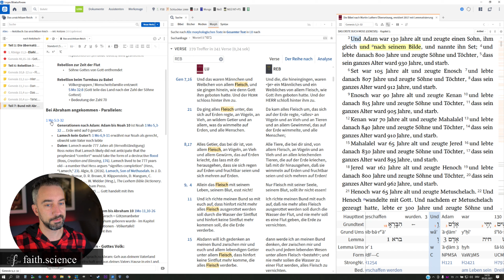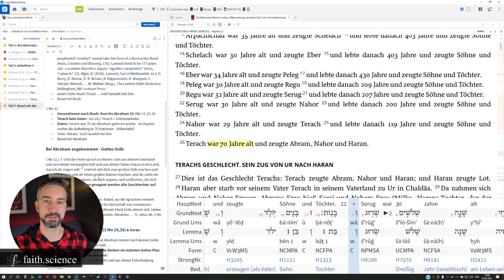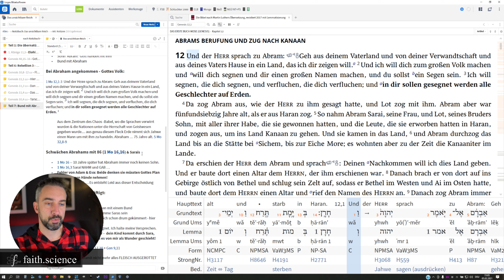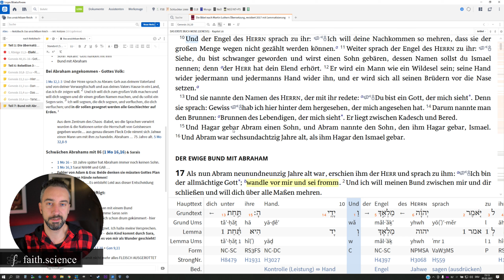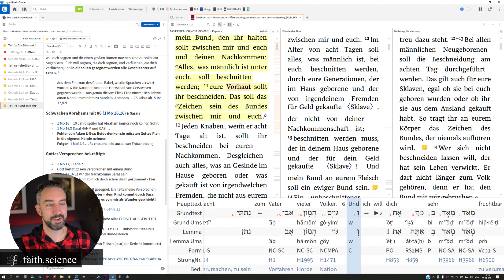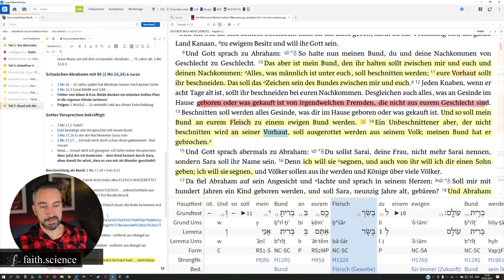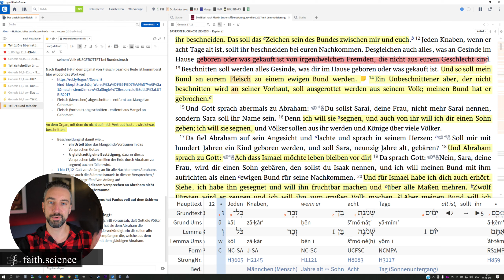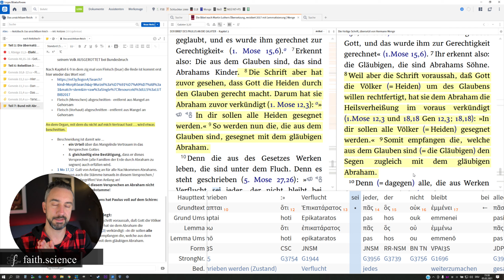Symbolik der Beschneidung & Gottes Plan zur Heilung der Menschheit? Das übernatürliche Weltbild 7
In diesem Teil geht es um Gottes Plan, zur Zeit der dritten Rebellion der Menschheitsgeschichte - dem Turmbau von Babel. Im Kontext dieses Chaos kommt es zu einem Lichtblick, einer Lösung die Gott durch Abraham geplant hat. In dieser ganzen Videoreihe geht es um das epische Weltbild, welches die Bibel für die Geschichte der Menschheit zeichnet. Wir tauchen tief in Gedanken zum unsichtbaren, himmlischen Bereich, der Familie Gottes, dem Verständnis der Bibel aus Sicht der damaligen Schreiber und überlegen, was das alles für uns heute bedeutet.

Die Ausführungen beziehen sich auf die Studien von Dr. M. Heiser,  welcher selber in seinem Werk die Arbeit unzähliger Theologen und Bibelgelehrter verbindet. Es bildet sich ein Netzwerk an biblischer Sicht, die mich jedenfalls absolut fasziniert hat. Ich hoffe dich auch!

Da die Frage immer wieder kommt. Ich nutze diese Bibel-Software

Oder über meine Kontoverbindung:
Jascha Schmitz
IBAN: DE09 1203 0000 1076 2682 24
BIC: BYLADEM1001
Verwendungszweck: SPENDE-FAITH.SCIENCE

00:00 Einleitung & Rückblick auf die 3 Rebellionen
05:50 Parallelen zwischen Noah & Abraham
14:14 Verheißung Gottes an Abraham für die Menschheit
16:40 Abrahams Glaubensschwäche - Kind mit Hagar
19:20 Parallelen: Abraham & Sara zu Adam & Eva
23:00 Folgen des Glaubensmangels
25:25 Jahwe erneuert sein Versprechen - Bund mit Abraham
28:15 Es geht weiter mit Isaak
33:40 Warum wurde die Beschneidung eingeführt
43:50 Was sagt Paulus zu Abraham & Abstammung

Das Buch, welches als Grundlage dient ist:
"The Unseen Realm" M. Heiser